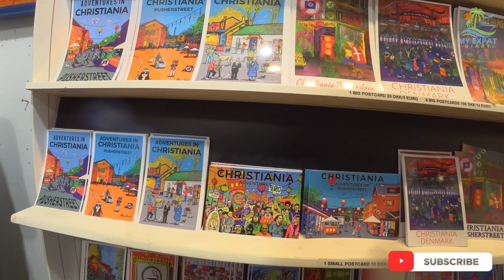Undercover in the Pusher Street (Freetown Christina)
Freetown Christiania, also known as Christiania (Danish: Fristaden Christiania or Staden), is an intentional community and commune in the Christianshavn neighborhood of the Danish capital city of Copenhagen, Christinia, Christianshavn, Copenhagen K, Island of Amager. It began in 1971 as a squatted military base. Its Pusher Street is famous for its open trade of cannabis, which is illegal in Denmark.